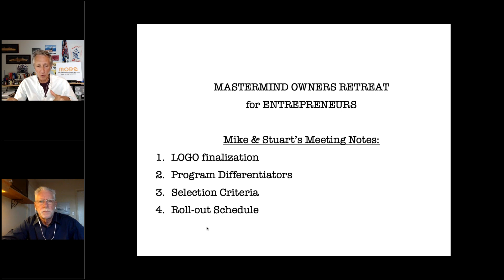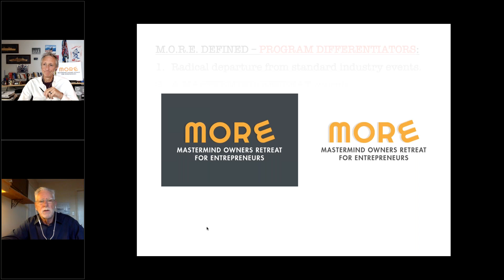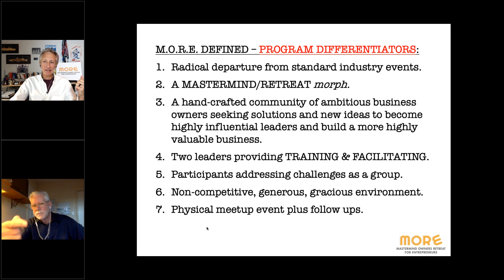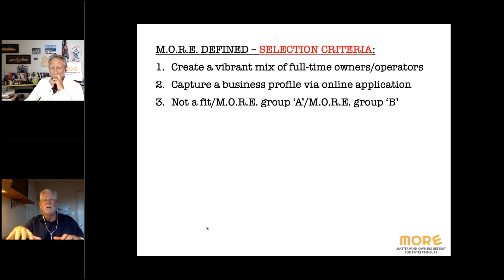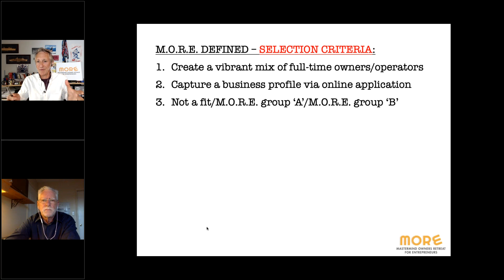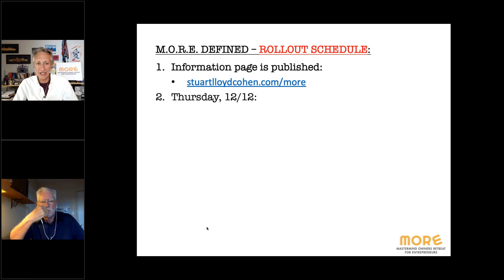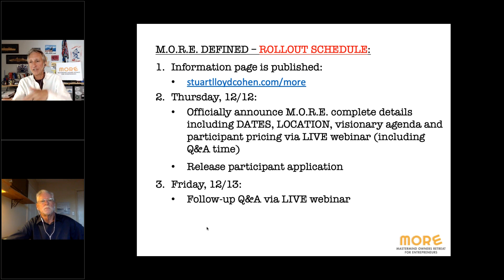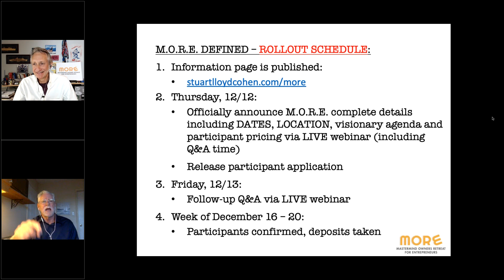Mastermind Owners Retreat for Entrepreneurs - Update from Mike & Stuart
Stuart & Mike recorded their important follow-up meeting to confirm: 1) LOGO finalization
; 2) Program Differentiators; 3) Selection Criteria; 4) Roll-out Schedule.
The website referred to is